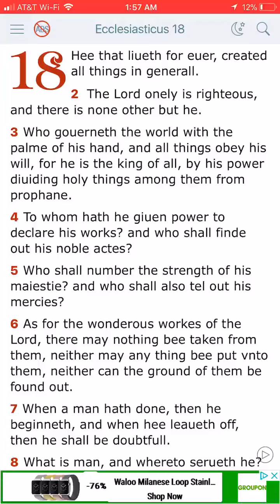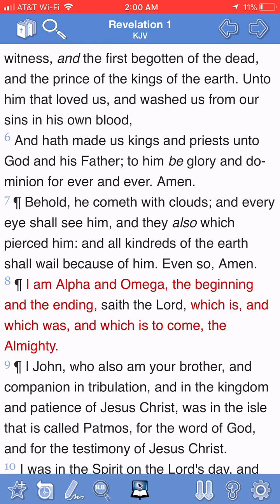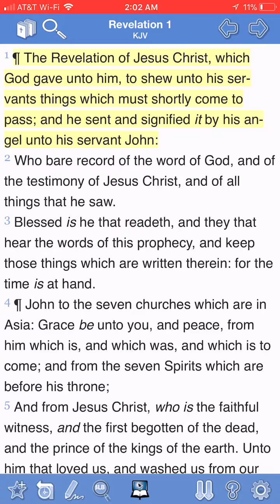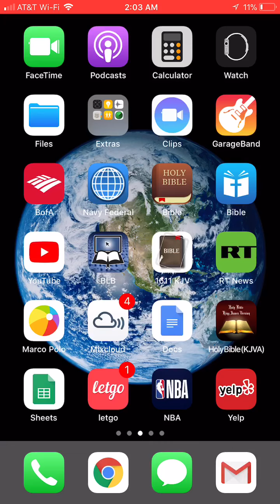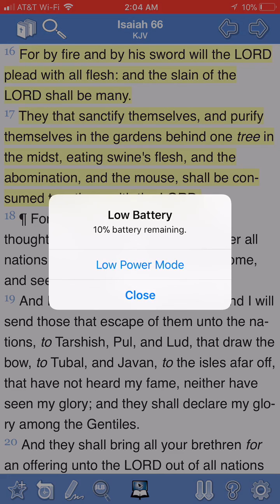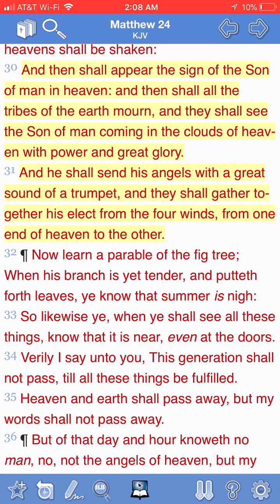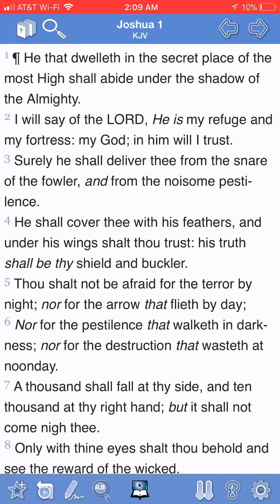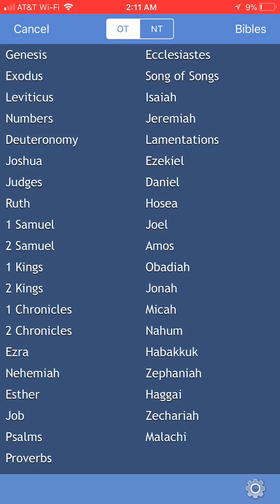The Elect are going to be delivered by chariots PT1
Matthew 24:30,31
30 And then shall appear the sign of the Son of man in heaven: and then shall all the tribes of the earth mourn, and they shall see the Son of man coming in the clouds of heaven with power and great glory.
31 And he shall send his angels with a great sound of a trumpet, and they shall gather together his elect from the four winds, from one end of heaven to the other.